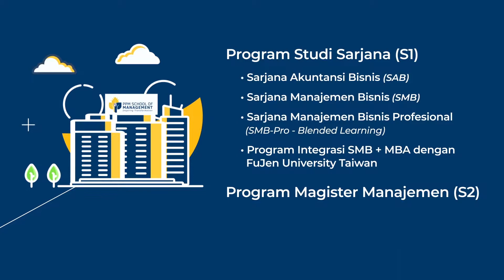Bercita-cita Menjadi Entrepreneur Masa Kini atau TOP Executive?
PPM School of Management merupakan sekolah bisnis unggulan di Asia yang memfokuskan pada Program Studi Manajemen Bisnis dan Akuntansi Bisnis. Selain kurikulum yang fokus pada pengembangan hard skill dan soft skill kepada para mahasiswa, proses belajar di PPM SoM juga memberikan porsi yang besar untuk mempraktikan apa yang telah dipelajari.

PPM School of Management juga menjadi satu-satunya Perguruan Tinggi di Indonesia yang meraih penghargaan internasional “2nd Asia’s Best B-School Award” oleh CMO Advisory Council of World Bank Congress sebagai pemenang dalam kategori Innovation Leadership.